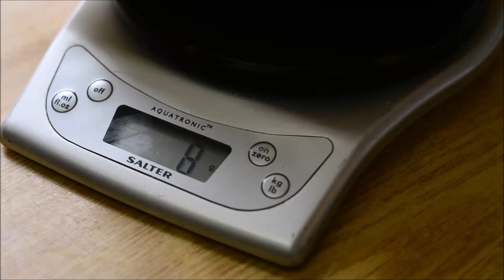How to make soy sauce napa cabbage pickles, traditional Japanese side dishTukemono recipe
How to make say sauce Napa cabbage pickles. it's Japanese side dish, Tukemono recipe, we also called Asazuke pickles. Napa cabbage/chinese cabbage is popular winter vegetable in Japan.
this is a soy, garlic and ginger flavour, which goes well with Japanese steamed rice.
In Japan, we have wide range of Tukemono pickles and served with almost all traditional Japanese food. for example, Sushi has Gari ginger pickles, Yakisoba and Okonomiyaki serve with red ginger pickles.
Umebosh is also Tukemono too.
Tukemono pickles is very important for Japanese cuisine.

Most of homemade Tukemono pickles last up to a week.
make and keep, then enjoy with other Japanese foods.

フリーBGM「HIRAHIRA」／作（編）曲 ： もっぴーさうんど